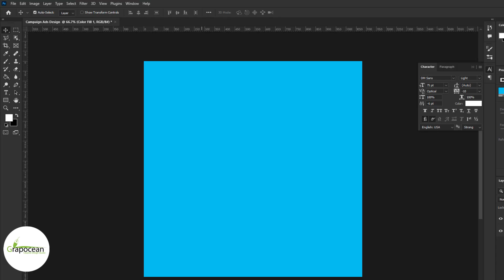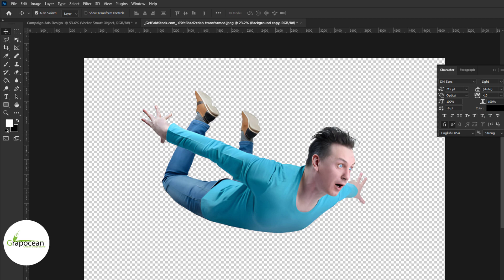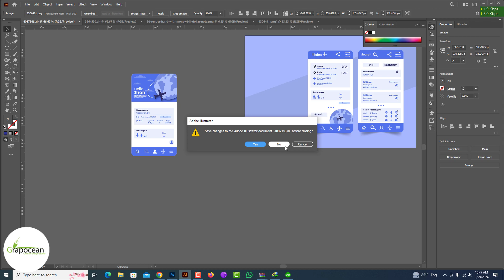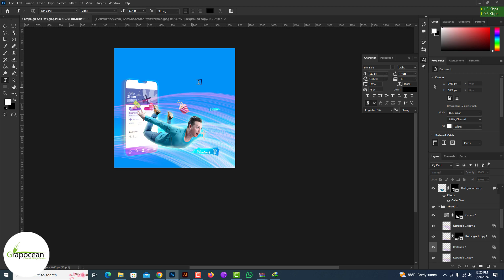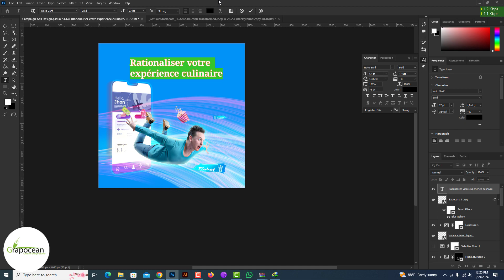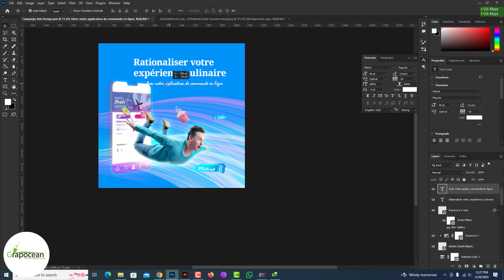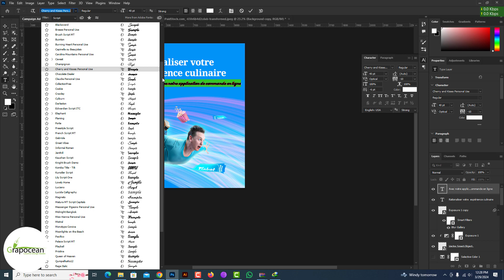Commercial ads Design for Social Media | Adobe Photoshop Tutorial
After reaching at least 100 request comments, they need the tutorial stock files.

Unlock the secrets to creating stunning social media ads using Photoshop! In this tutorial, learn how to design captivating Commercial ads that grab attention and reflect your brand's personality. From layout techniques to incorporating eye-catching graphics, we'll guide you through every step of the process. Whether you are a beginner or a seasoned designer, this tutorial has valuable insights to elevate your social media presence. Watch now and take your flyer design game to the next level!

Need a Professional Graphic Designer for Your Brand? Look No Further! Our Team of Experts is Here to Bring Your Vision to Life. Trust Us with Your Business Needs and Experience Excellence Every Step of the Way.

Found This Tutorial Helpful? Share It with Friends and Spread the Knowledge! Explore Our Extensive Tutorial Collection for Endless Creative Inspiration.

Music | Wait For You by Declan DP